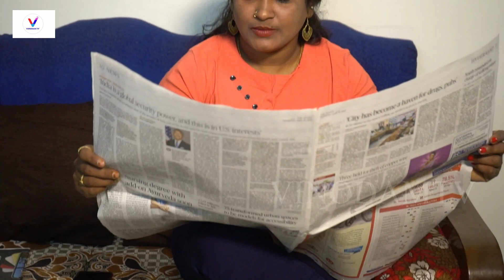నీ కోసమే|Nee Kosame| Romantic Telugu web series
neekosame#best#youth#love#

short film,malayalam short film,trending short films.

telugucommedy short films2020
romanticshort films2021
₹ipl 3023